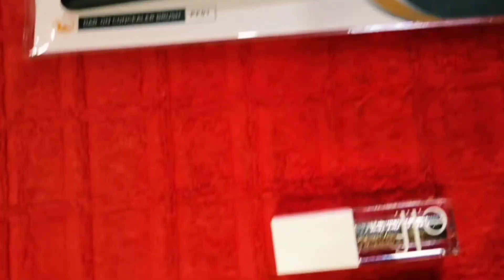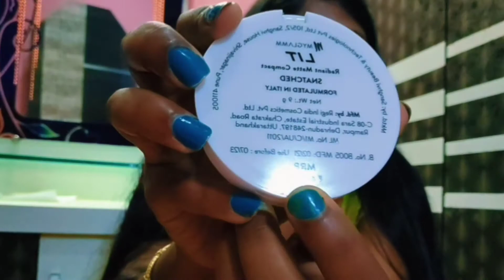Haul 2021🛍️ || PRODUCT REVIEW || @Nykaa Slash sale💄 || Unboxing @Nykaa's Products💅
* @Nykaa Haul 2021🛍️

* PRODUCT REVIEW

* @Nykaa Slash sale💄

* Unboxing products

* प्रोडक्ट रिव्यू

* Unboxing @Nykaa's Products💅

* Knowledge of product, review of product.

Hello Everyone,

                 🙏  BANDANA's  CREATION  🙏

About Myself.

I am a freelancer makeupartist and as well as hairdresser & beautytherapist . I have been in this field for 14 years. I'm from West Bengal, India🇮🇳🇮🇳
I have a big passion for beauty and makeup and love inspiring other people for this.❤️
I works from my place and your place also.
This youtube channel gives you about productsknowledge makeuptechnics makeuptutorial productreviews hairstyles hairdressing haircare skincare massagetechnics homeremedy for hairskin about beauty related news, post & knowledge.

      ❤️Thank you for visiting channel ❤️

nykaa Slash sale
nykaa shopping
nykaa Haul
Nykaa
nykaa products Unboxing
products review
makeup for beginners
nykaa products review
nykaa products price
Nykaa online shopping 🛍️
Nykaa Haul 2021
nykaa products Unboxing 2021

* Eye shadow review & Swatches video.

* Makeup products reviews, prices, texture and

* I hope this youtube channel help
   to you to choose right product for yourself.

*  I wish that, this youtube channel
    is helpful for you before purchasing.

* I Hope this youtube channel
   helps to you to get knowledge of products.

* You will know best Home remedies of
   hair & skin care from this youtube channel.

* You will know how to make up from this

* You will know basic to advanced Hair Style
   from this youtube channel .

* You will know massage techniques in right way

* You will know about nail care for yourself.

* You will know health care tips from this

       YOUR SUPPORTS ARE OUR MOTIVATION